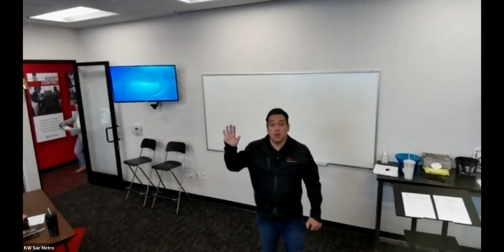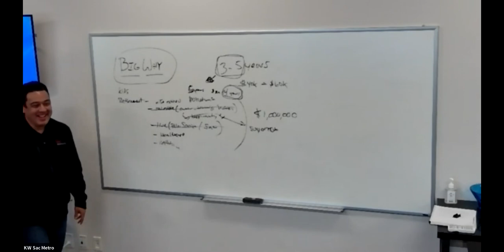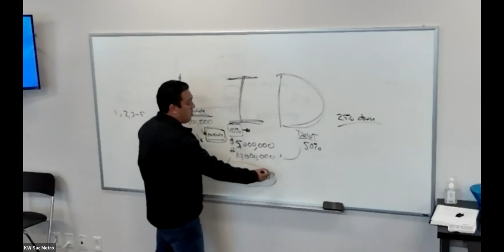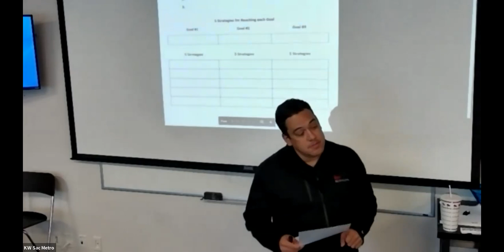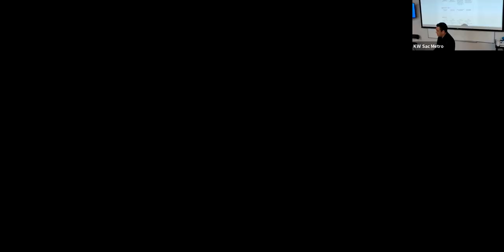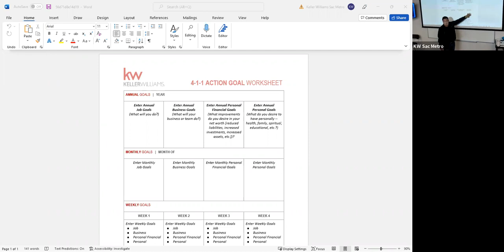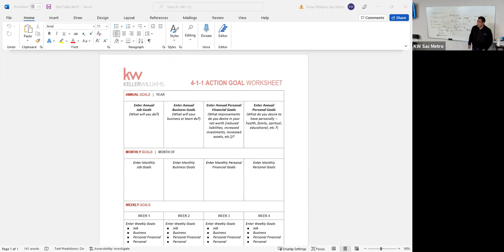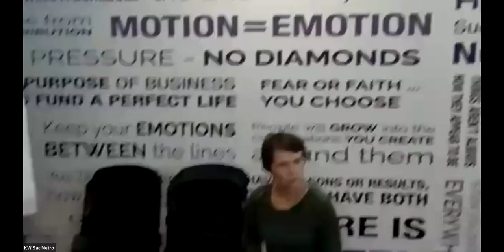Down & Dirty Business Planning w/ Jon Barnato!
Business succession planning is all about being prepared. Certain mishaps can cripple even the strongest of companies. Succession planning is an essential component to the survival and growth of any business and Jon is going to get Down & Dirty as he shares his knowledge!